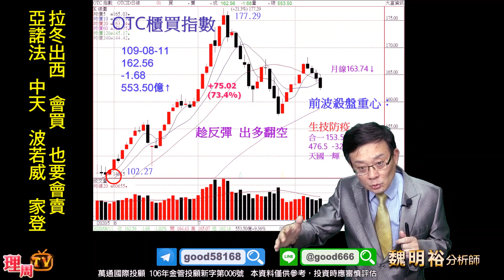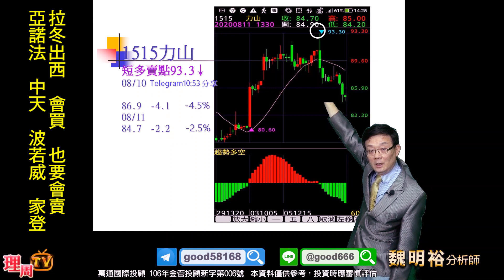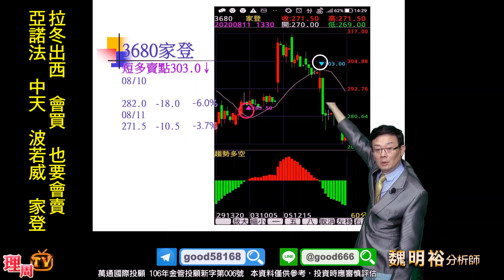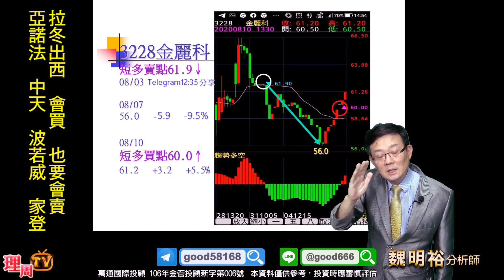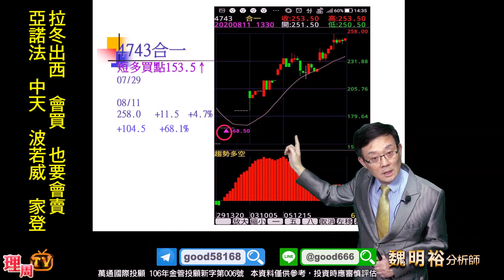理周TV-20200811 盤後-魏明裕 走向富裕／拉東出西 會買 也要會賣 亞諾法 中天 波若威 家登